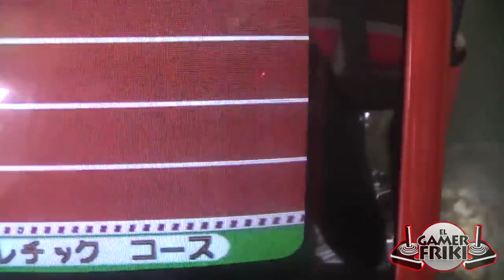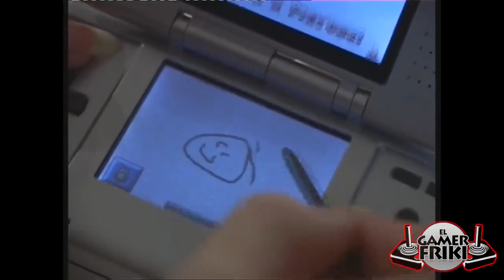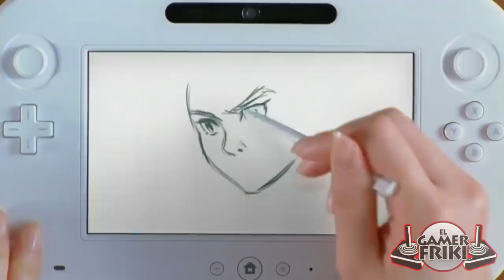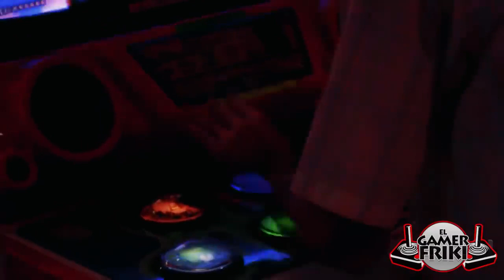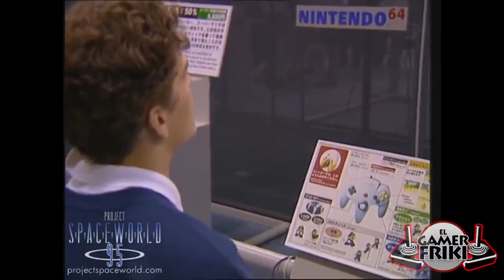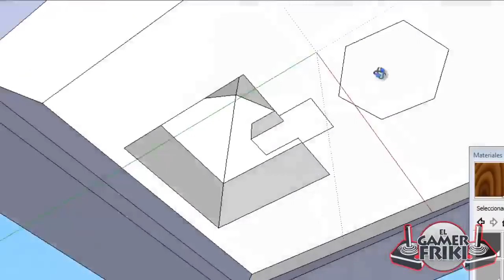Los Videojuegos Demos y Betas Perdidos de Super Mario Parte 1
Ve mis ultimos videos
Top 5 Logros para conseguir el 100% de un Juego Mas Dificiles de Desbloquear de los Videojuegos

en muchas ocasiones los videojuegos nos pueden motivar a ser el mejor, a atravesar los niveles de la mejor manera posible , eliminar a los multiples enemigos y jefes mas fuerte y terminar ese juego en tiempo record. pero en muchas de las ocasiones los programadores ven a esta clase de jugadores, y con tal de opacar sus habilidades, estos agregan algunos castigos para aquellos videojugadores que intenten ser profesionales o buenos jugadores en la partida , llegando al caso de que puedan aumentar la dificultad del juego , sacar algun final lamentable o lo peor , no poder terminar el videojuego y el dia de hoy analizaremos los 6 videojuegos que te castigan por ser experto , sin mas por agregar comenzemos.